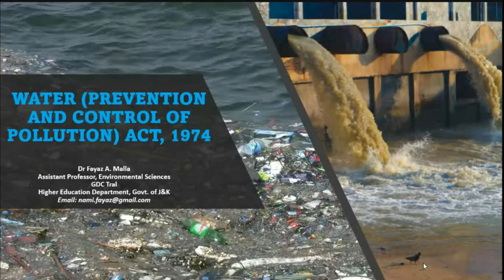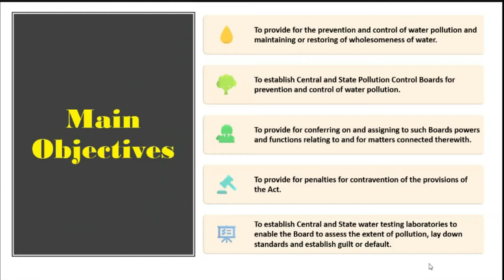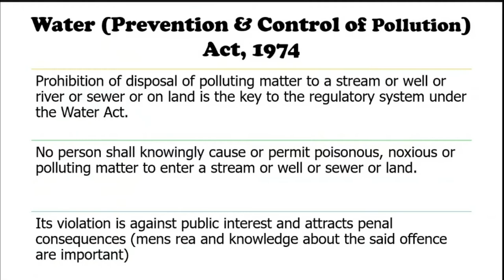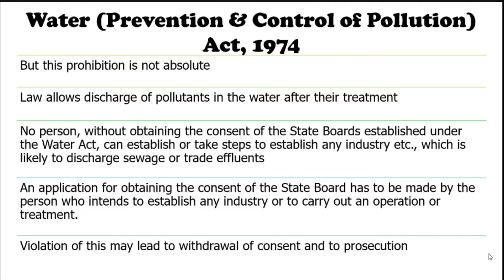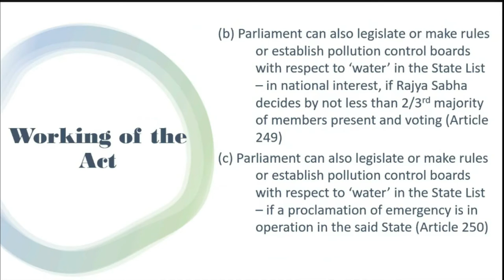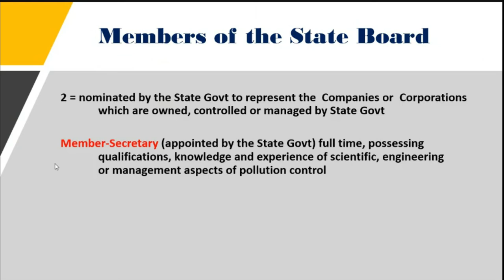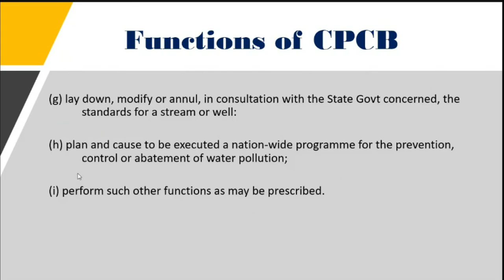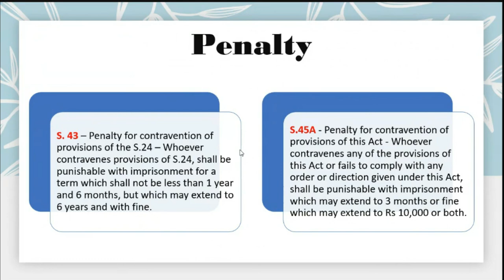THE WATER (PREVENTION AND CONTROL OF POLLUTION) ACT 1974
This video is about THE WATER (PREVENTION AND CONTROL OF POLLUTION) ACT 1974